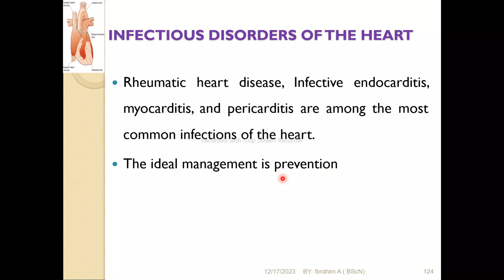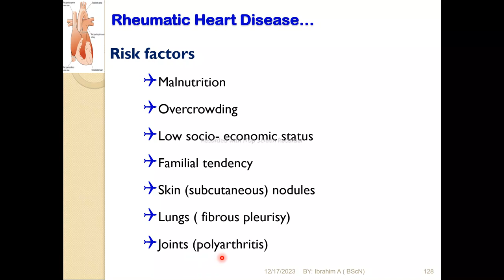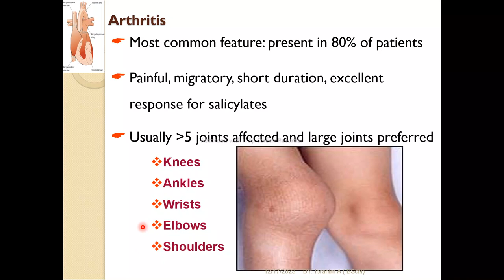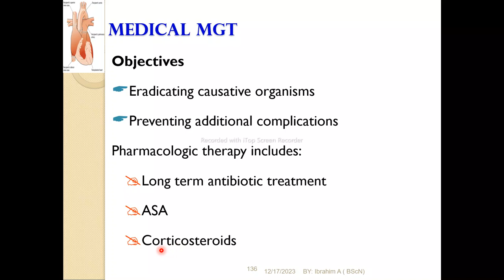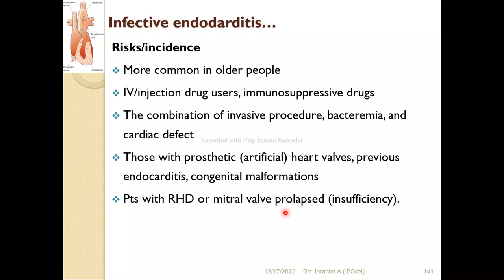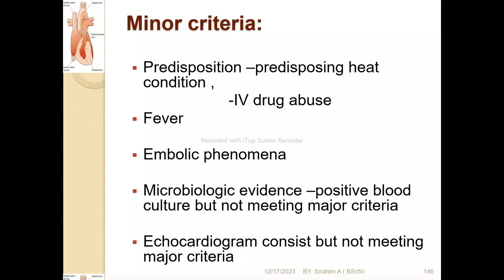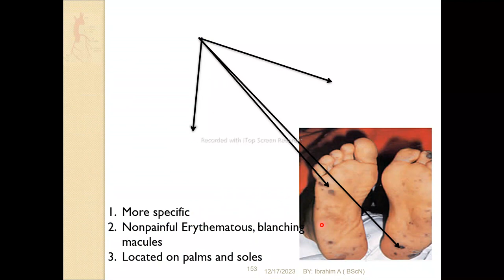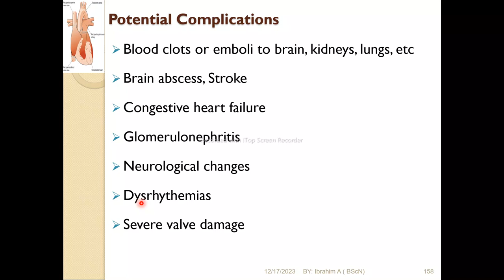Managing Infectious Heart Disorders in Patients: A Comprehensive Guide in Afaan Oromo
Yooyyaa Baga nagayaan gara channel @ibrooAVC dhuftan!